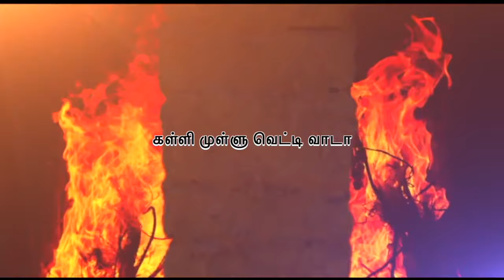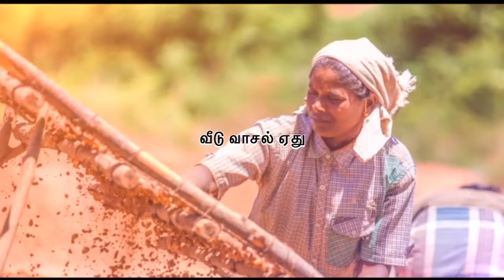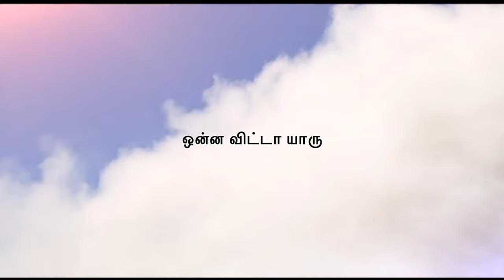Senga soola kara || Lyric Video || Ghibran musical || ADP Musiq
We do not own all the material we're posting on this channel. If you are a copyright owner and want your work to be removed from our channel PLEASE contact us via email  or leave us a personal message here and we will remove your material right away